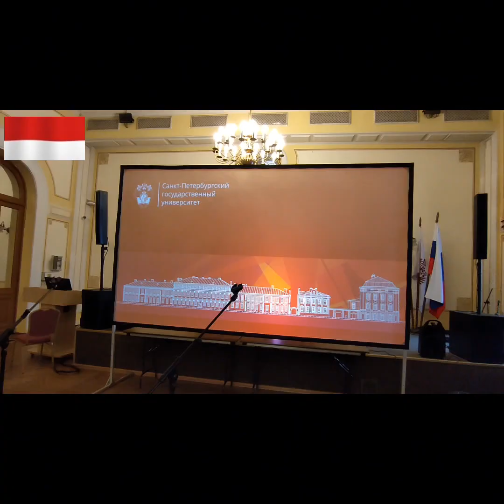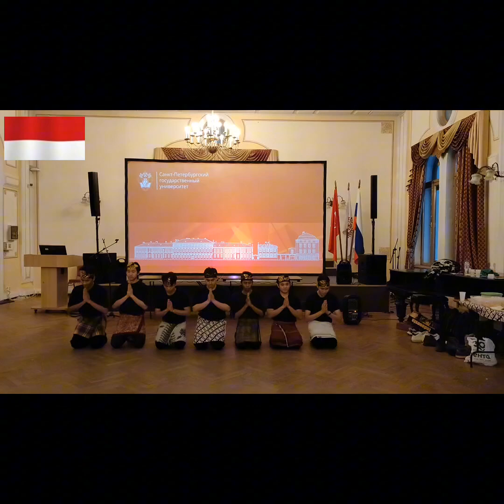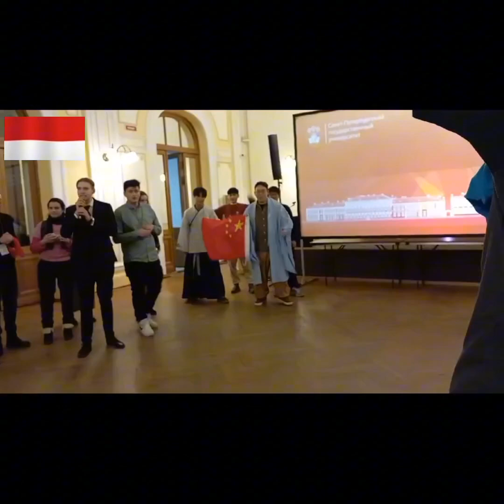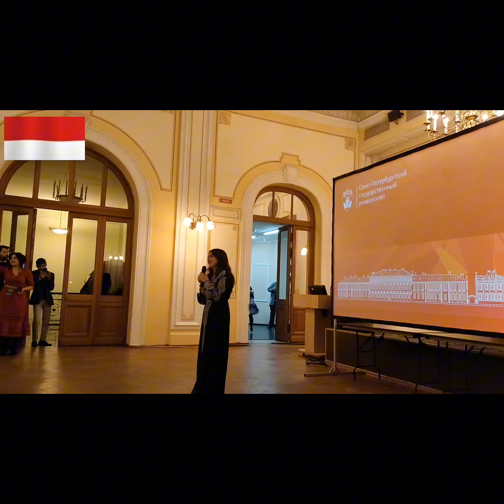Indonesia di Campus International - SPBGU Saints Petersburg - Russia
Campus International adalah acara bernuansa budaya antar bangsa yang di selenggarakan di Universitas Negeri Saints Petersburg; SPBGU - СПБГУ Russia.
Tim Indonesia yang terdiri dari mahasiswa mahasiwi Indonesia dari beberapa Universitas di SPB, dan kebetulan SPBGU kampus dimana saya mengajar beserta Ibu Svetlana, Ibu Elizabeth dari Komunitas Indonesia dan mahasiswa mahasiwi Russia kelas Nusantara,  mahasiswa mahasiswi dari berbagai negara; Aljazair, Turkey, China, Korea, Iran, dll, dengan suasana yang gembira, berpartisipasi untuk menggalang kebersamaan, keharmonisan  dalam berbudaya dan berkarya.

Indonesia masih tetap mengusung Kearifan Budaya Nusantara dengan cara yang sederhana.